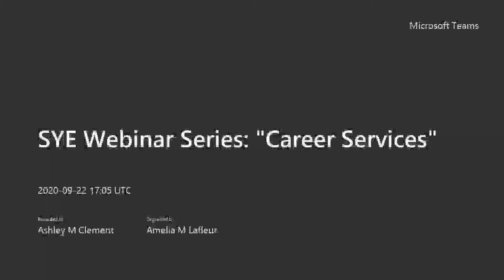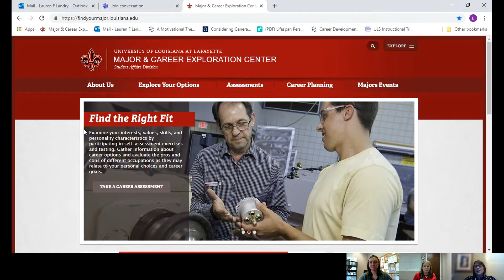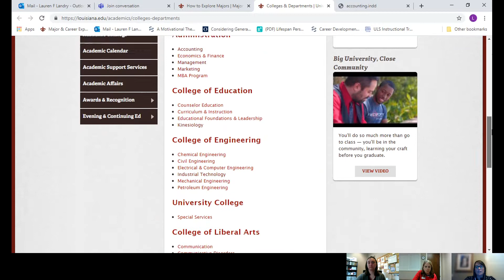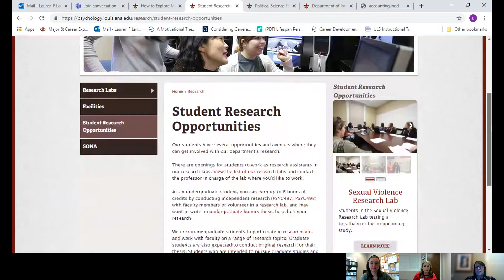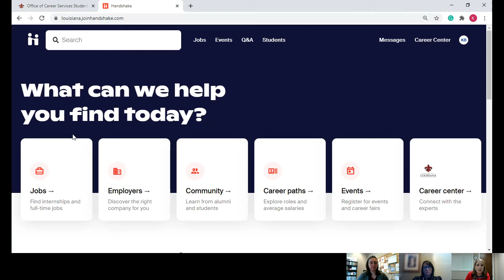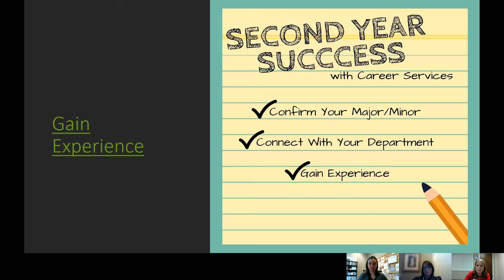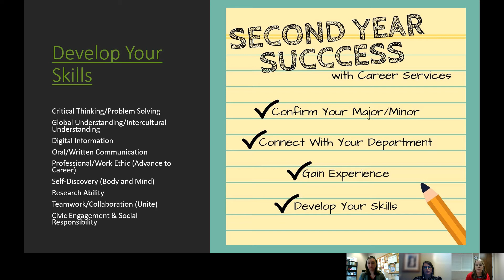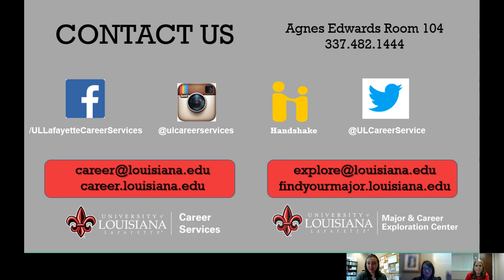SYE Webinar Series: Career Services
Join Ashley as she explores the Career Services department at UL Lafayette and get familiar with the opportunities and services they provide to university students!